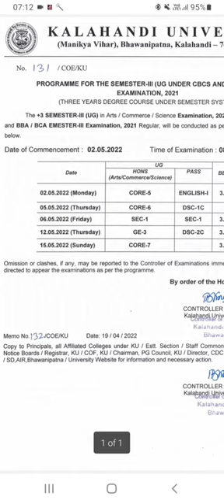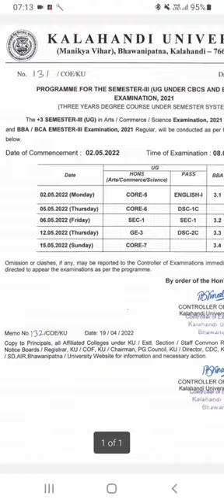+3 3rd Semester Examination Notice Of Kalahandi University,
Plus3 Semester iii, Examination Notice, Kalahandi University, 2021 Regular ,+3 3rd Semester Exam Date Update Kalahandi University, Bhawanipatna